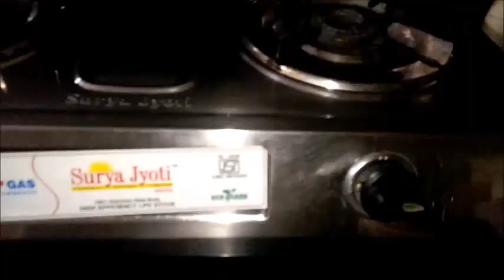NIGHT CLEANING ROUTINE